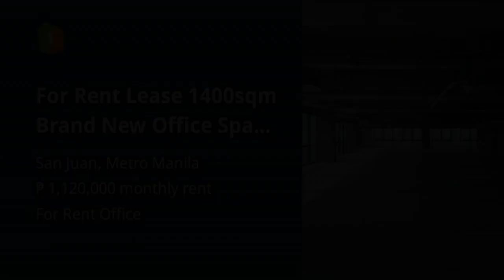For Rent Lease 1400sqm Brand New Office Space San Juan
Commercial & Industrial Properties For Rent / Lease in San Juan, Metro Manila